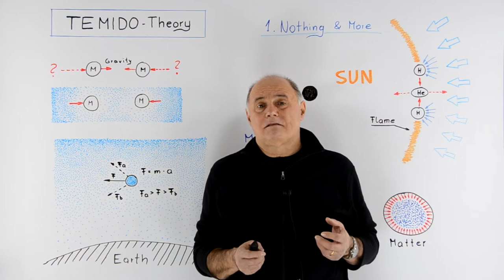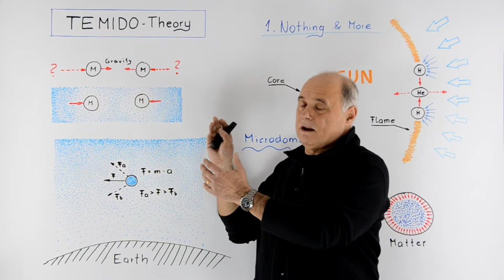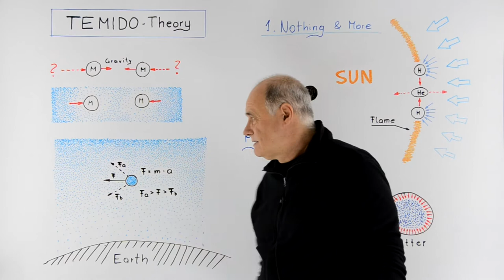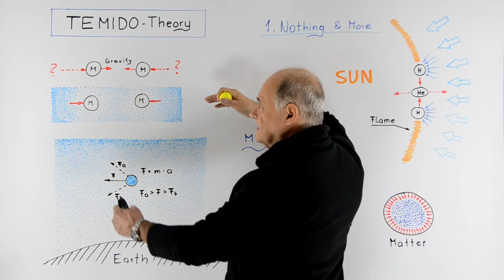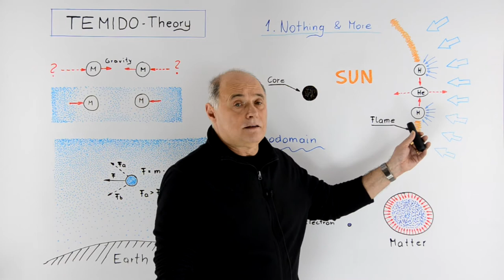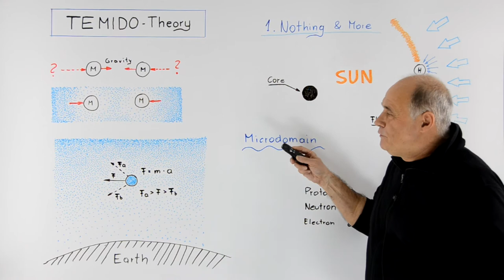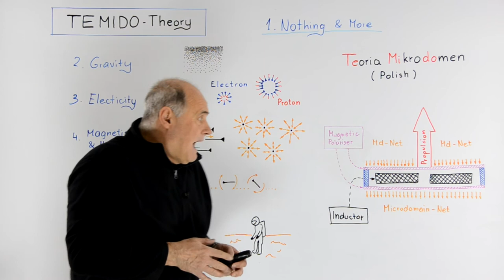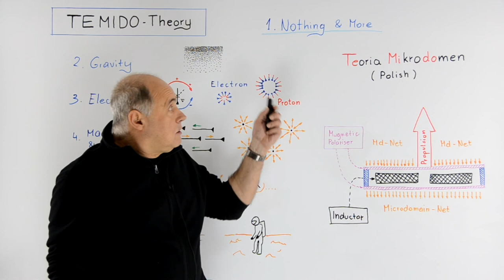TEMIDO-Theory (Part 1) Newton once again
TEMIDO Theory, Part 1 (of 6)
Nothing & More .
00:00 Beginning
00:10 What went wrong with physics
00:40 Newton & neutrinos
07:14 Matter consists of neutrinos
11:55 The concept of TEMIDO

Author & Presenter:       Krzysztof Smolich
Technical Assistant:     Alexander Pojda
Englisch Consultant:     Grover Evans